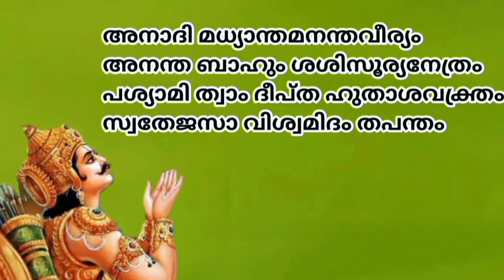24008 # വിശ്വരൂപം പൊരുളും ശാസ്ത്രവും (Vishwarupam Porulum Saasthravum)